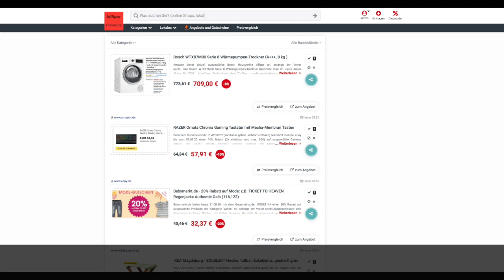Schnäppchen/Billiger des Tages 21.08.20 - RAZER Ornata Chroma Gaming Tastatur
Heute ist Schnäppchen/Billiger des Tages - RAZER Ornata Chroma Gaming Tastatur.